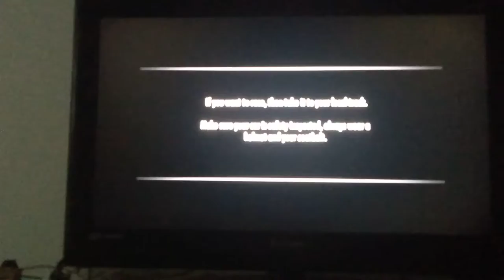GAMEPLAY DO NEED FOR SPEED SHIFT DEMO PS3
TRAGO A VOCÊS UMA GAMEPLAY PRA RELEMBRAR ESSE JOGO DAS ANTIGAS!